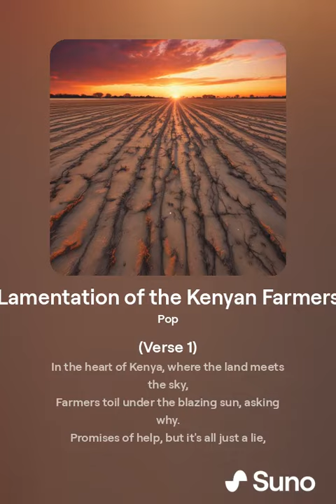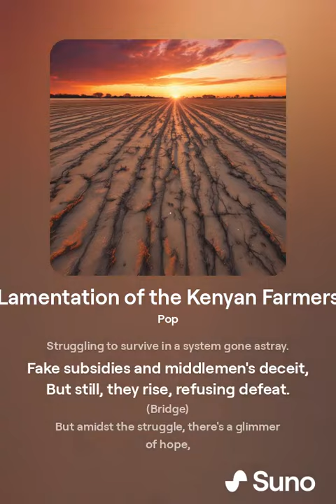Lamentation of the Kenyan Farmers - The Strugle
(Verse 1)
In the heart of Kenya, where the land meets the sky,
Farmers toil under the blazing sun, asking why.
Promises of help, but it's all just a lie,
Government subsidies, leaving them high and dry.

They sow their seeds with hope in their eyes,
Dreams of abundance under the African skies.
But when the rains come and the crops begin to rise,
They find themselves trapped in a web of lies.

(Chorus)
Kenyan farmers, facing trials every day,
Struggling to survive in a system gone astray.
Fake subsidies and middlemen's deceit,
But still, they rise, refusing defeat.

(Verse 2)
The government's promises, like rain on parched earth,
But the aid they offer has little worth.
Fake fertilizers, sold at a price,
Leaving farmers with crops that pay no sacrifice.

Middlemen lurk, like vultures in the field,
Profiting off the labor that they steal.
Manipulating prices, squeezing farmers dry,
Leaving them with nothing but a heavy sigh.

(Bridge)
But amidst the struggle, there's a glimmer of hope,
As farmers unite, refusing to mope.
They demand justice, they demand their rights,
To reclaim their land and their future's light.

(Outro)
So let's stand with them, in solidarity,
Supporting those who feed us, tirelessly.
For the hardships they face, will not be in vain,
As long as we stand together, they'll rise again.